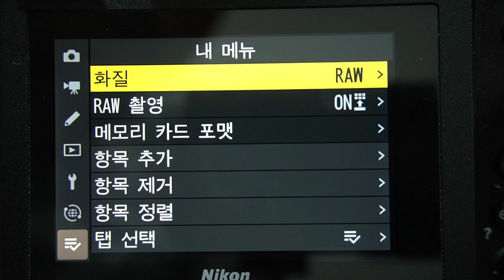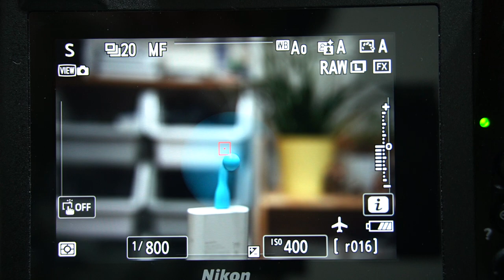Nikon Z 9 연속 촬영